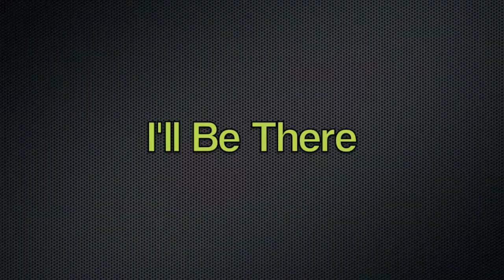I'll Be There -cover-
Cover of the song "I'll Be There", original from Michael Jackson, this one is the Me First and The Gimme Gimme version.